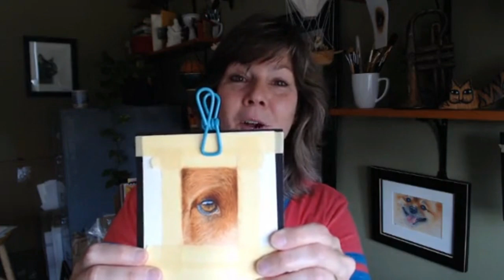Join the Animal Eyes Challenge!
Celebrate World Watercolor Month in July, 2019! Join the Animal Eye Challenge and paint 30 eyes in 30 days during the month of July!
In this video, I talk about the challenge.